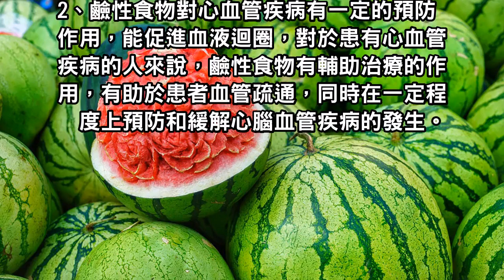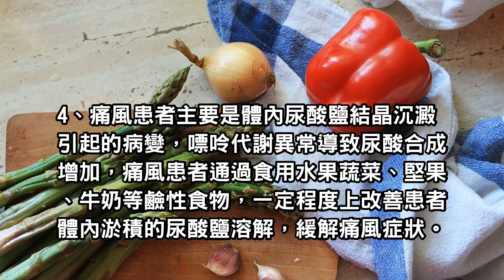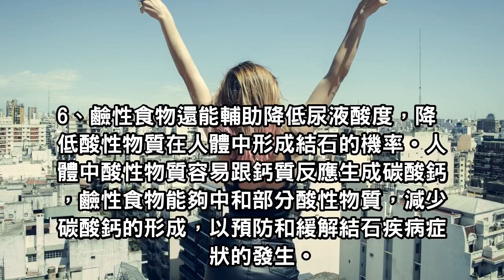哇！鹼性食物好處多多！適當進食6大功效看得見！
日常生活中，許多食物呈現鹼性，例如蔬菜、水果等，人體食用後吸收，有助於人體排毒、補水。